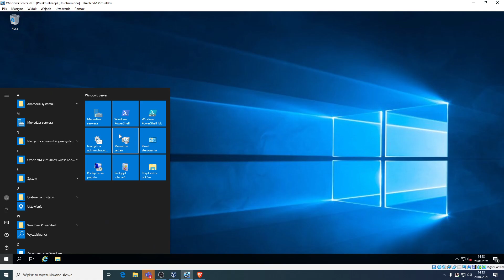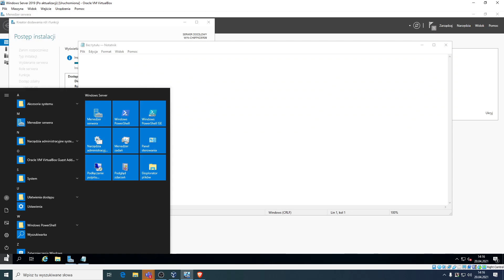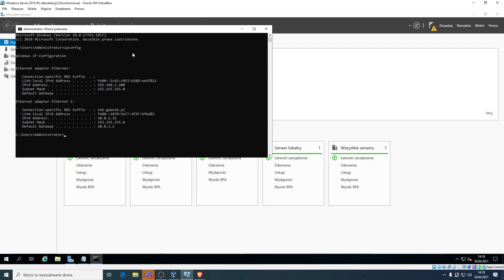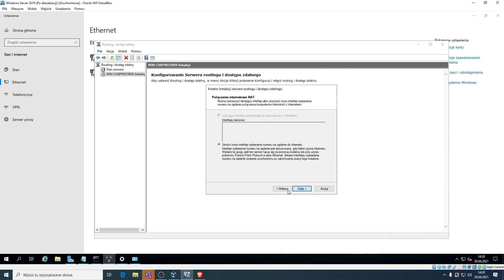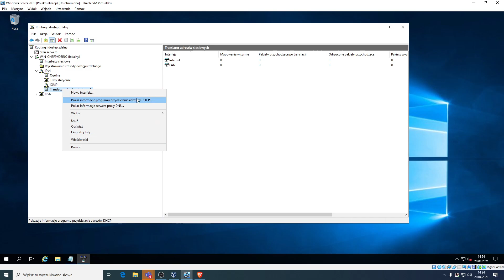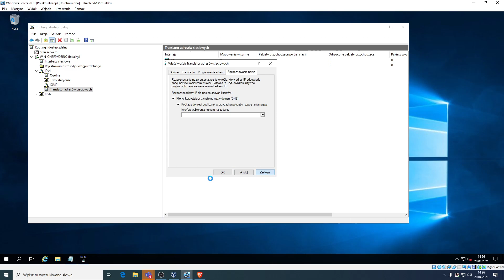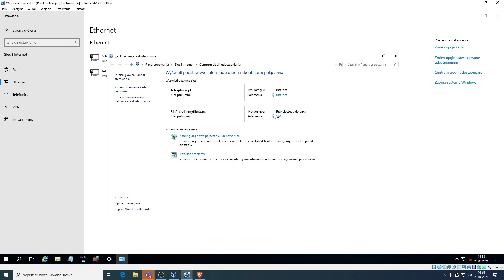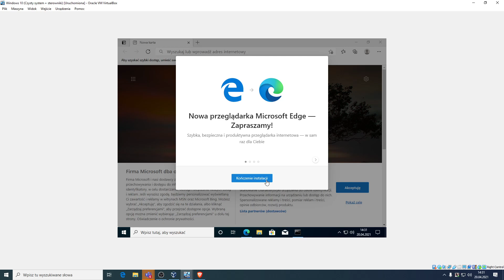Instalacja i konfiguracja translacji adresów (NAT) w Windows Server